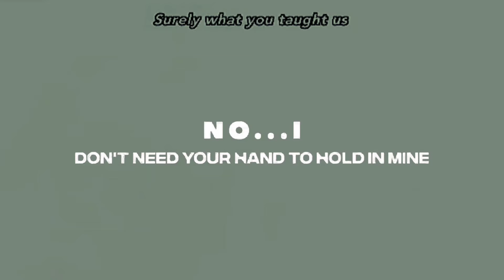HERO [AMV] Assassination classroom